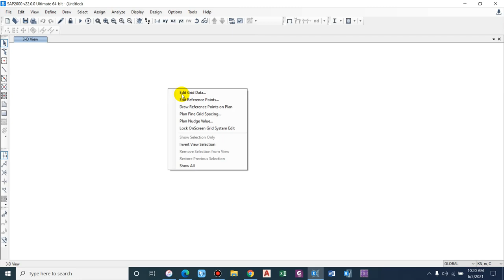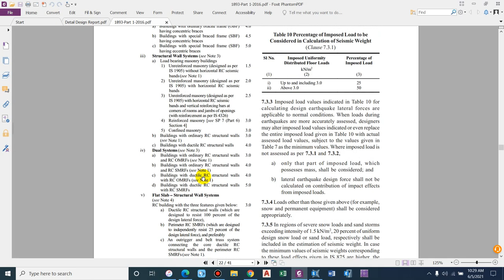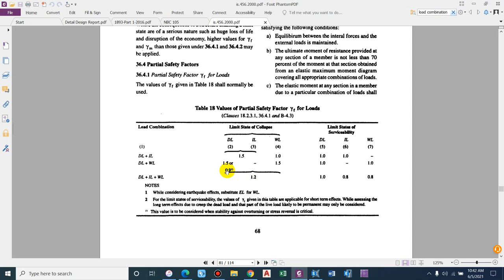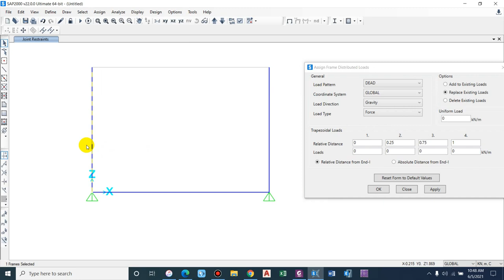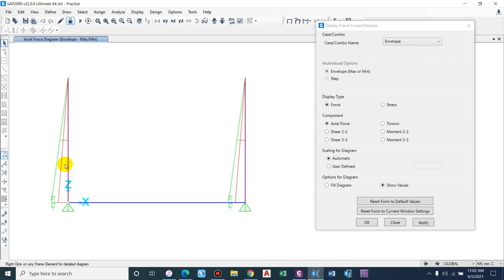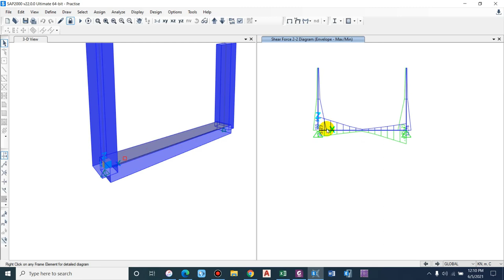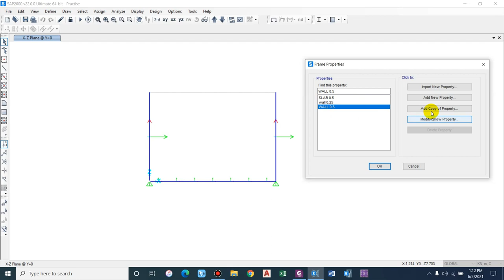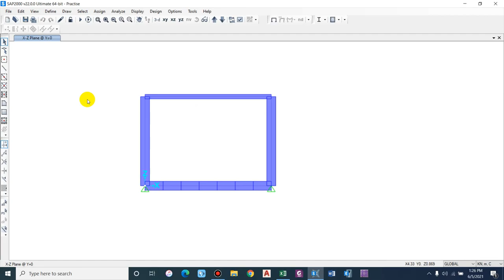Analysis of Water Storage Structure | Earth pressure & Earthquake Load | 2D Frame Analysis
In this video, we will analyze the water storage structure considering 2D analysis. This is part 1 of the video series. We will design it considering backfill pressure as well as earthquake load.